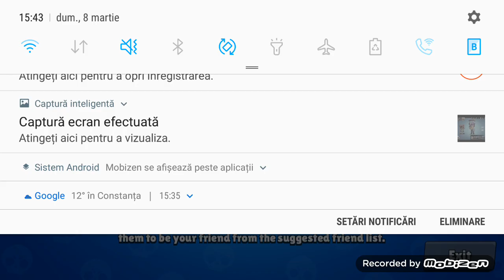Cumpărăm star power pe Shelly!